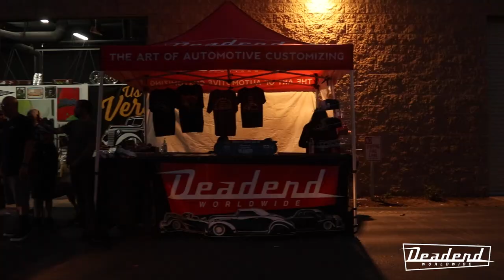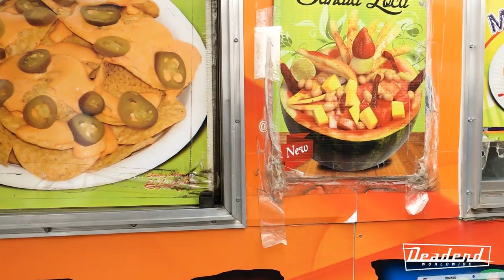Deadend Times - Episode:85 - Pop Up Shop | 1965 Buick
On this episode of Deadend Times we feature our Pop Up shop at Us Versus Them Brick & Mortar in Murrieta, CA. It was a fun event with some cool cars and good people. We collaborated with Us Versus Them on an exclusive t-shirt. Thanks to everyone who showed up.
We also feature Dominic aka Rupe’s custom painted 1965 Buick Riviera. It has a very unique paint job done by K-Daddy of Bakersfield CA and also features some really cool custom touches in the interior. The wheels and the stance along with some subtle custom touches like the taillights really make this Rivi really stand out.